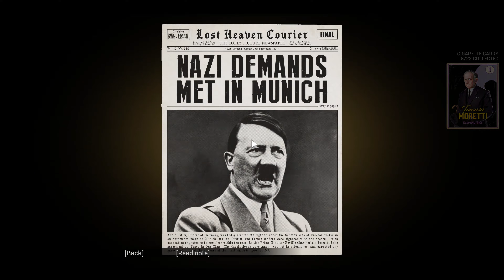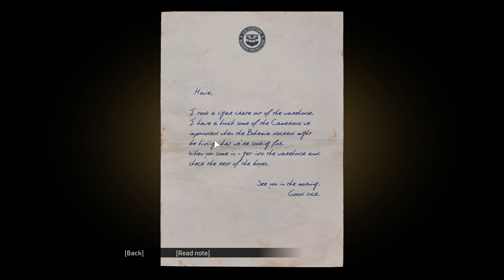Watch your step ? When a mysterious cargo of cigarettes is something else | Mafia: D.E.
Set within the fictional city of Lost Heaven, Illinois (based on Chicago) during the 1930s, the story follows the rise and fall of a Lost Heaven Sicilian-American mobster, Tommy Angelo within the Salieri crime family. Alongside the story mode, players can also explore the city in an open world mode, which features side missions and the ability to find secrets at their own leisure. The remake brought with it several improvements to the original's story and gameplay, including a rebuilt setting, enhanced mission dynamics, and the introduction of motorcycles to the series. While most of the veteran Czech Mafia voice cast returned for the new installment, the English voices were recast. In addition, developers created an original score for the remake.

The game was released for Microsoft Windows, PlayStation 4 and Xbox One on 25 September 2020, both individually and as part of the Mafia: Trilogy pack, which also includes a remastered version of the second game and an updated version of the third game. Upon release, it received generally favorable reviews from critics, with praise for revitalizing the story, performances, and graphics, yet faced some criticism over its animations.